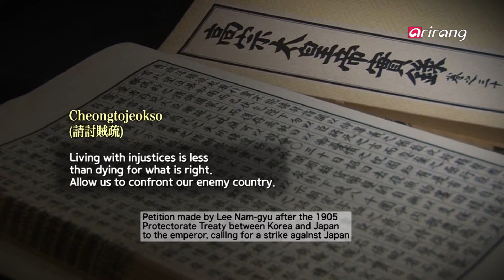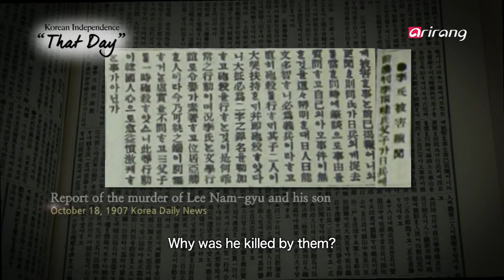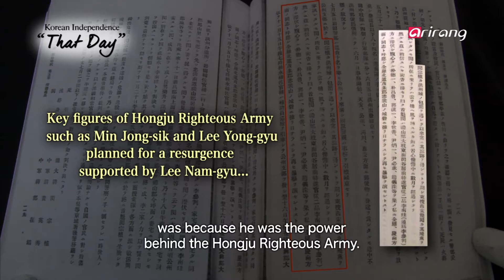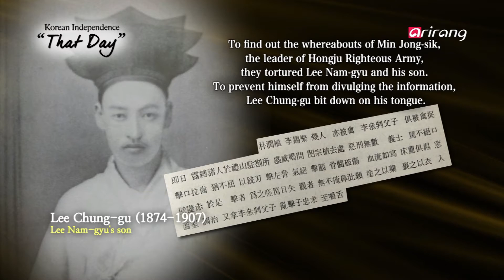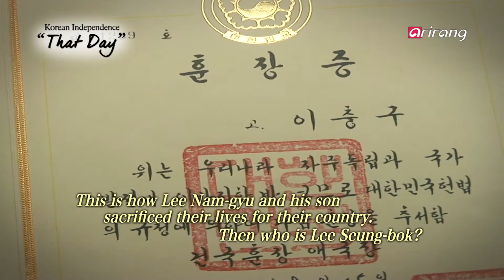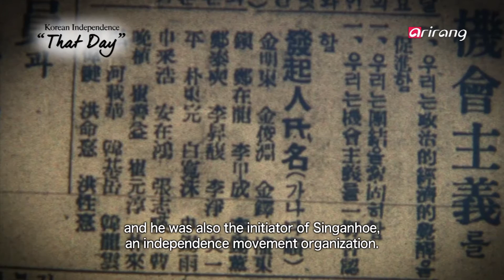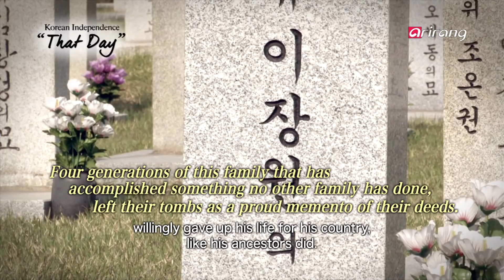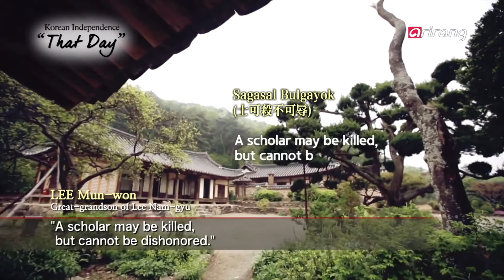That Day(Ep.5) Lee Nam Gyu(우당 이남규)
Loyalty that spans generations
'4 Generations Laid to Rest in Seoul National Cemetery'

대를 이은 충절 '현충원에 잠든 4대' - 우당 이남규